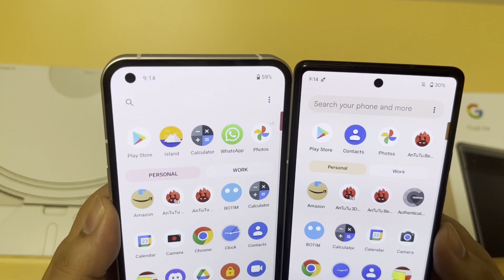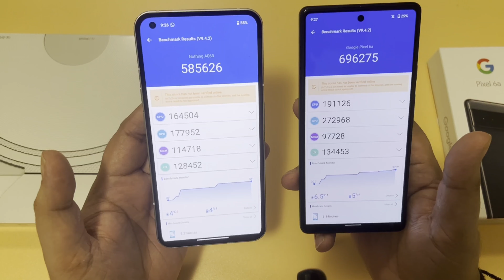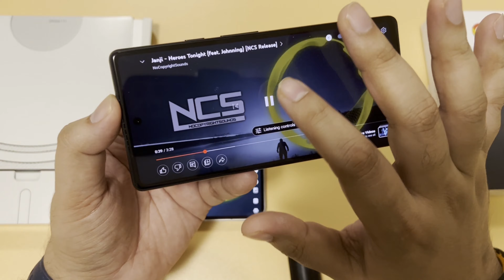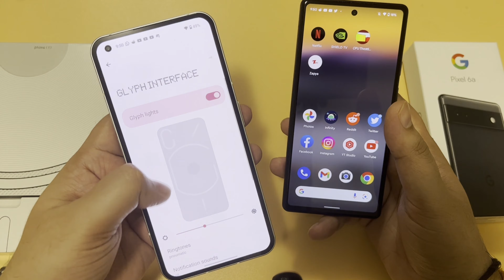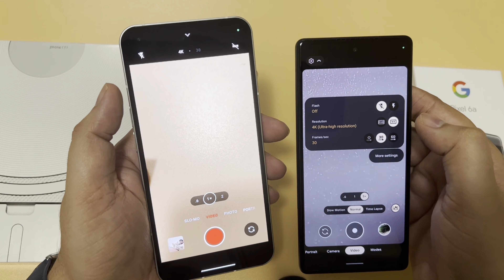Google Pixel 6a vs Nothing Phone 1 Detailed Comparison || Which one is better ?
Hey Everyone aaj ki video mein ek Detailed comparison kiya hai GooglePixel6a vs NothingPhone1 . Let's see which one is better

00:00-00:43 Intro
00:44-01:30 Dimensions
01:31-01:43 SIM slot
01:44-02:11 Display
02:12-02:49 UI, OS , Refresh Rate
02:50-03:25 Benchmark, CPU Throttle, Widevine
03:26-04:26 Speaker Comparison
04:27-04:49 Display Comparison
04:50:05:10 Refresh Rate
05:11-05:35 Glyph Interface
05:36-09:52 Camera Comparison
09:53-10:20 Charger n Battery